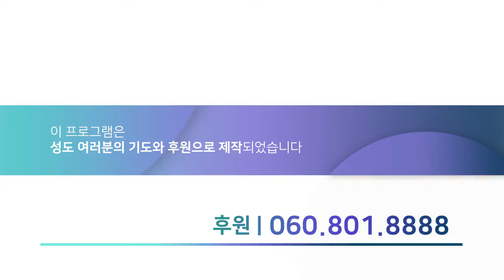Pray with us' C채널 중보기도회 145회